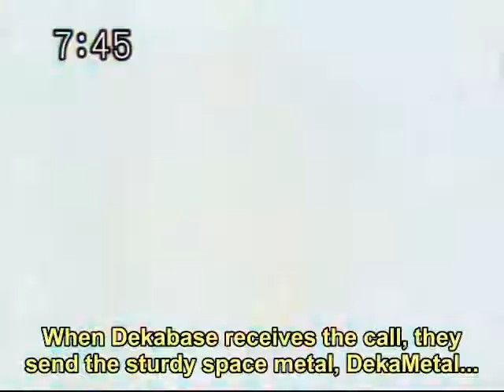A&W Productions #22 - S.P.D. EMERGENCY!!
ALL MATERIALS IN THIS VIDEO OWNED BY TOEI. GO SUPPORT THE OFFICIAL RELEASES!

another throwback fan vid from the A&W collection. Mostly W on this one, but this helped me get into Tokusatsu as a whole! CHECK IT OUT